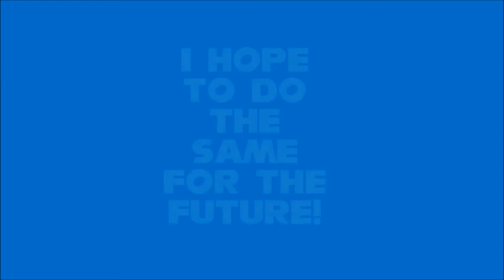My 1 Year Anniversary On YouTube!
Here's a short video on my 1 year anniversary on YouTube! :) Sorry if you can't hear the music.